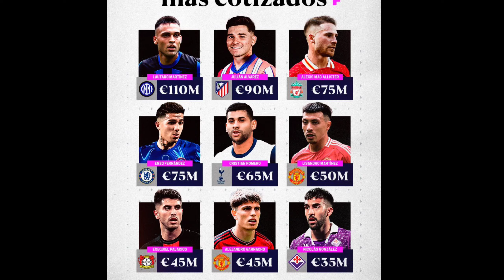അര്ജന്റീന താരങ്ങളെ സ്വന്തമാക്കാൻ ഇനി കോടികൾ നൽകേണ്ടി വരും